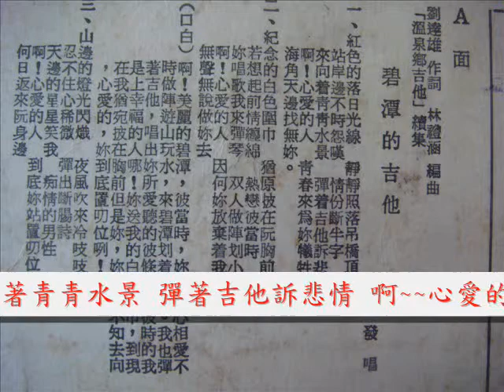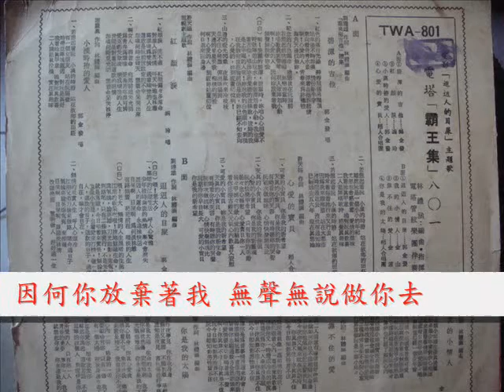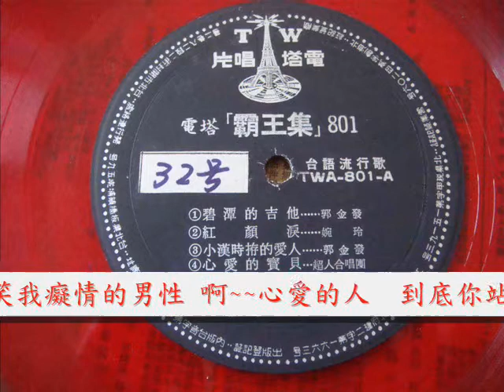「飛虎」廣播的台灣老歌 :郭金發---碧潭的吉他.